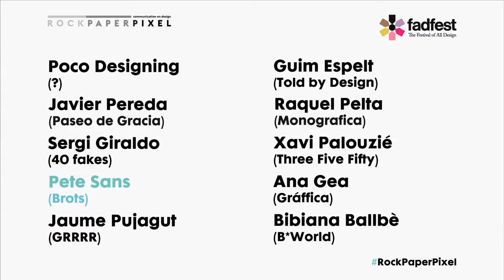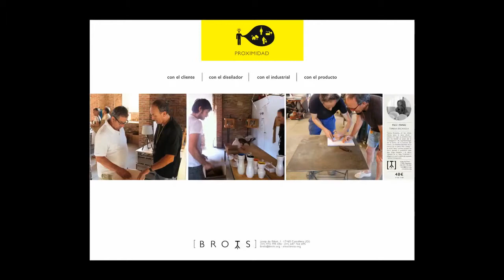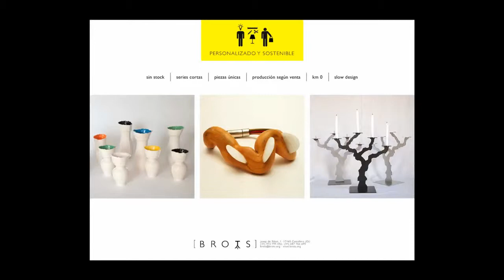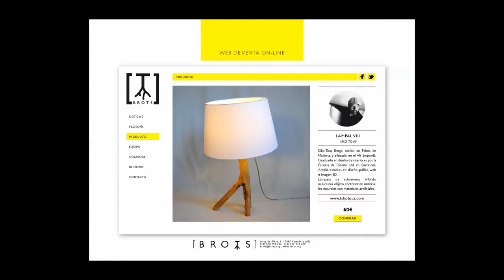Tai & Pete Sans: Brots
Space + Exhibitions + Online shop + Product customization